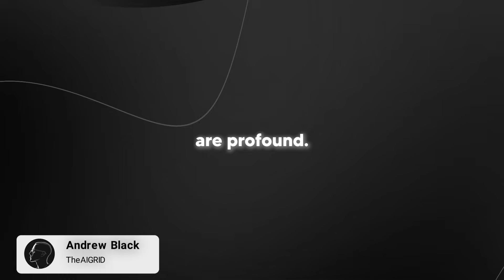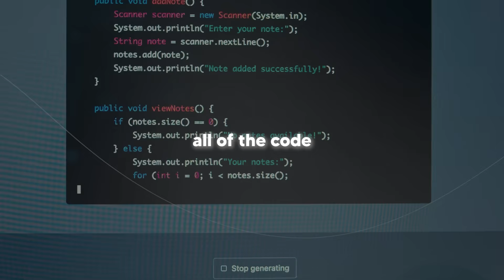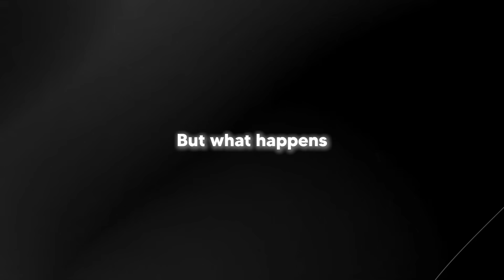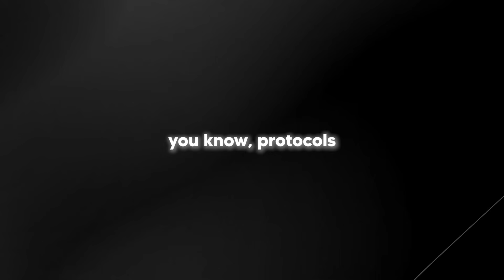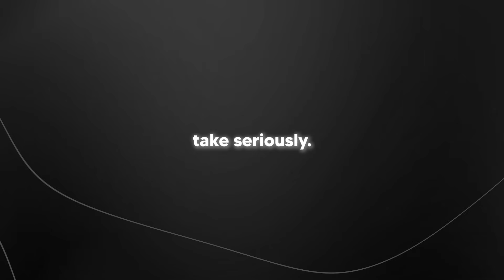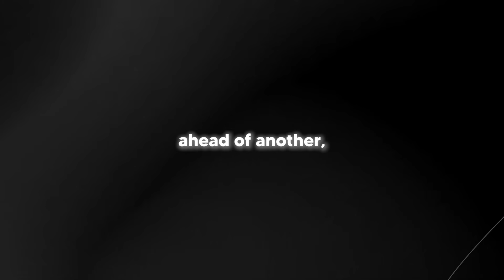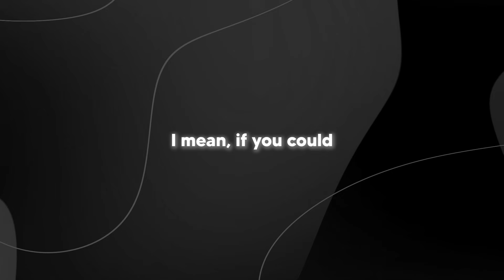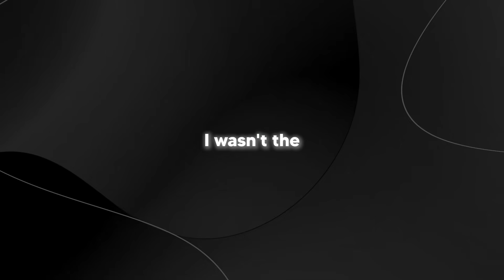Ex-Google CEO's 2026 Warning: AI Will Be Smarter & Uncontrollable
Music Used